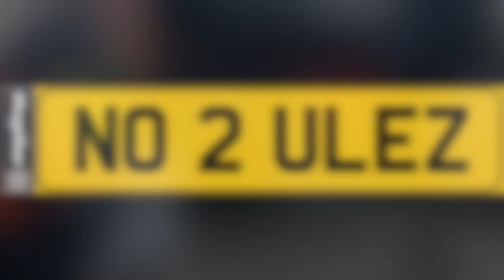ULEZ: "This is to do with politics, money, stubbornness, ego. But Khan has united us" -Brown Car Guy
Unfair
Undemocratic
Unnecessary
No 2 ULEZ